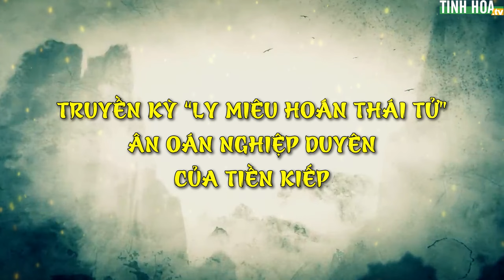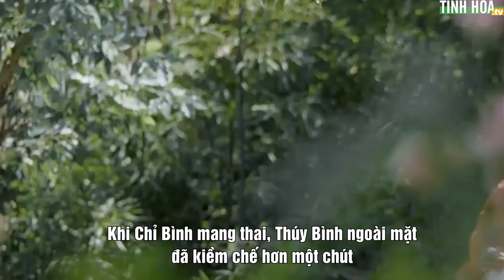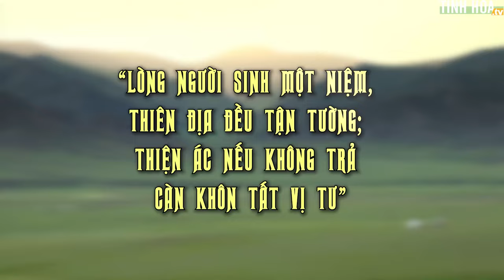Truyền kỳ “Ly miêu hoán Thái tử”: Ân oán nghiệp duyên của tiền kiếp | Tinh Hoa TV